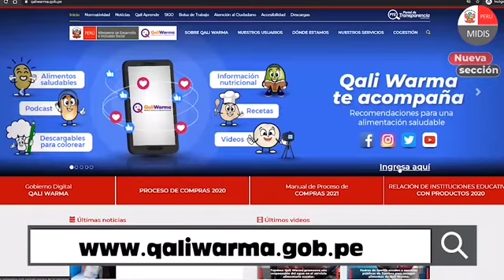Qali Warma: compromiso con la calidad e inocuidad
Las acciones de Qali Warma contribuyen a la buena alimentación de niñas y niños matriculados en instituciones educativas públicas, en sectores de pobreza y pobreza extrema. AlimentosSaludables con calidad e inocuidad.